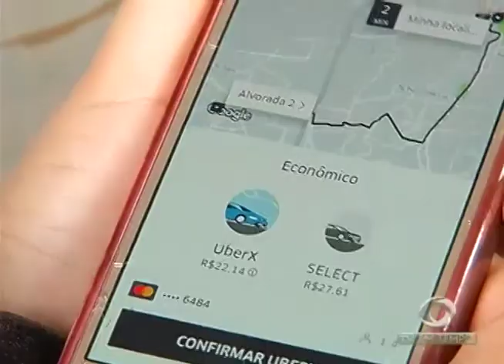Bandidos trocam tiros em disputa pelo comando do tráfico de drogas na Praça 14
01º BLOCO JORNAL 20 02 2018 - Bandidos trocam tiros em disputa pelo comando do tráfico de drogas na Praça 14